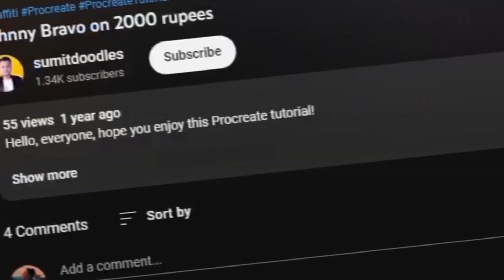Deal it today or suffer tomorrow - Day 41 of thinking 💭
Hello everyone,
I hope you enjoy this story and learned something valuable from it today !

Any suggestions and ideas for future are always welcome.
The same goes for constructive feedback,
I am always trying to improve the quality of my content :)

                  -MAKE ART EVERYDAY--